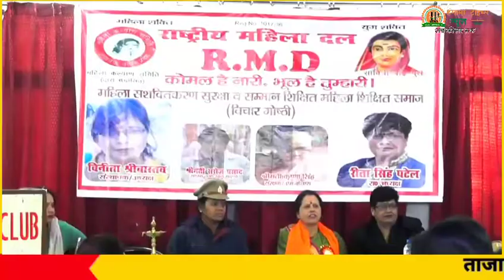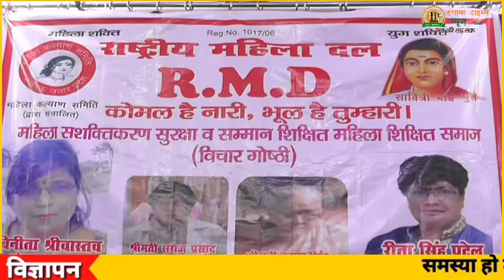राजधानी में राष्ट्रीय महिला दल ने की प्रेस कॉन्फ्रेंस महिला सशक्तिकरण को लेकर।। Ht News